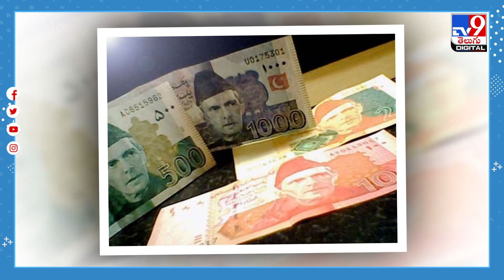పోలీస్‌ అకౌంట్‌లోకి రూ.10 కోట్లు.. విత్‌డ్రా చేసేందుకు రెడీ అవుతుండ‌గా..! - TV9